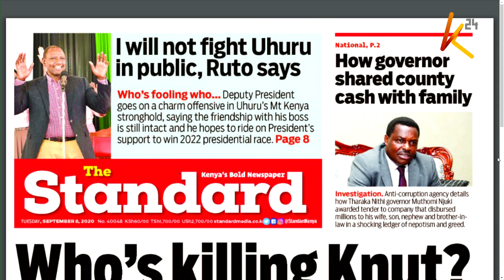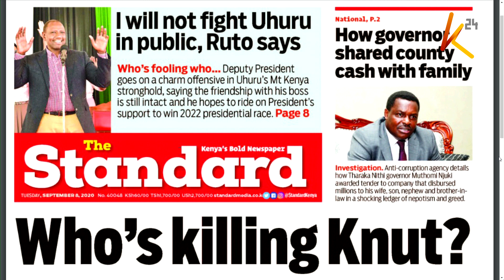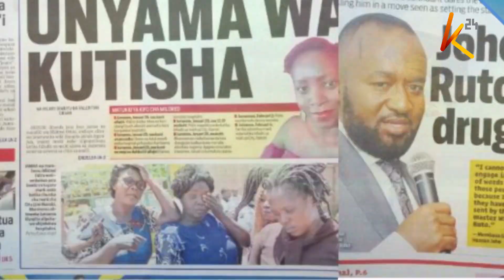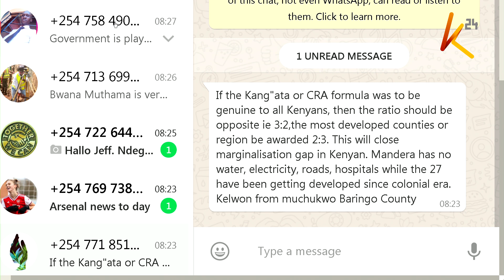Newspaper Review | Revenue Allocation Stalemate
Hon.John Kinyua : Somebody thought it was going to be easy to pass the revenue bill because the gainers were about 27 and the losers were about 18 so they thought that all gainers will vote for the bill and it will pass but that was not the case.